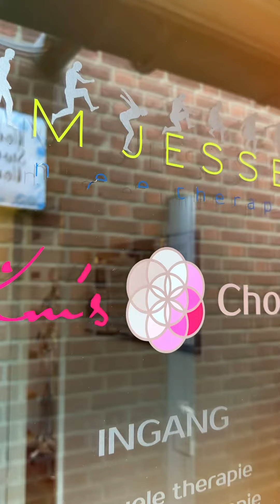Een prachtige compilatie van mijn Lionsgate event 8-8-2023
Super dankbaar voor deze mooie compilatie van mijn 8-8 leeuwenpoort event ❤️ gemaakt door Luna Holzken 🙏
Liefs Kim 😘